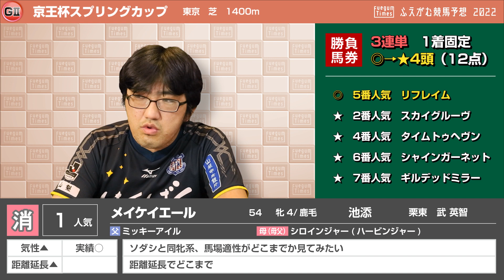【競馬予想】 2022 京王杯SC 「言い訳なしの勝負を」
外へ逃避癖があって、距離損が……
そんな言い訳のいらない勝利を！！

競馬予想、POGなど何でもあり！

↓↓サブチャンネルもよろしくね～(⌒▽⌒)↓↓

!! New !!